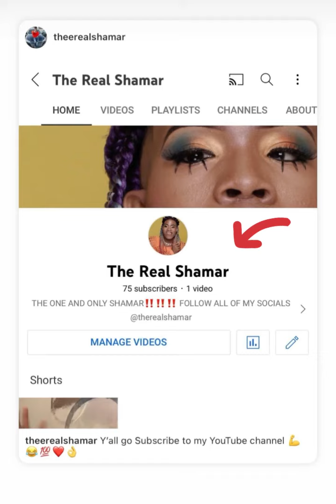Shamar is dropping his first YouTube video 👑💵